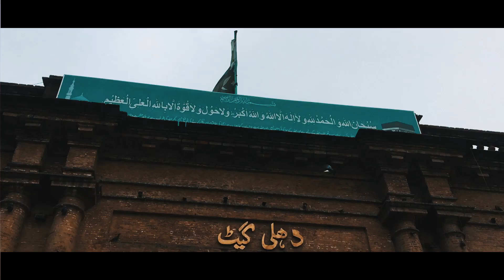Teaser//Lahore&Islamabad//Sam Kolder Inspired